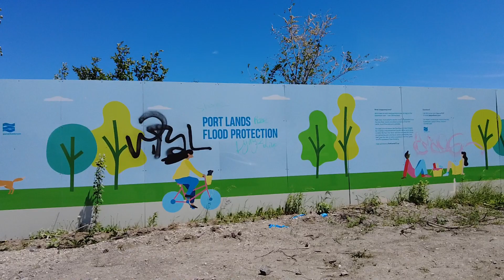Long Walk Home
My backcountry trip to Algonquin Park in the spring got cancelled twice because of COVID-19 so I went for a bit of an urban walk. I took the subway to downtown Toronto and walked home, about 15 KM.

Shown in the video are:
Martin Goodman Trail
Lakeshore Boulevard East
Scotia Bank Centre
Jack Layton Ferry Terminal
Redpath Sugar Terminal
Sugar Beach
Cherry Beach
Tommy Thompson Park
Leslie Barns Park
Ashbridges Bay
Woodbine Beach
Ivan Forest Gardens
Glen Stewart Park
Birch Cliff Village